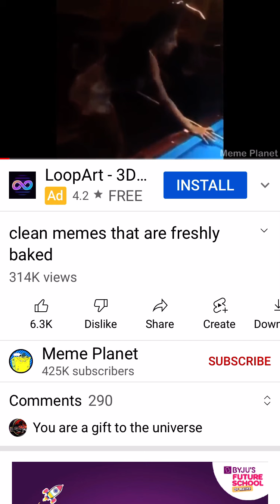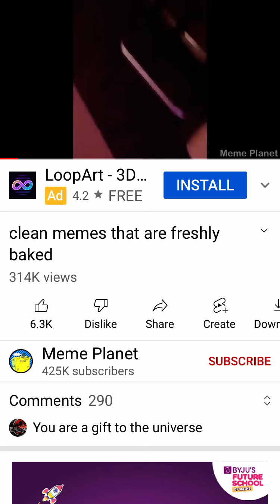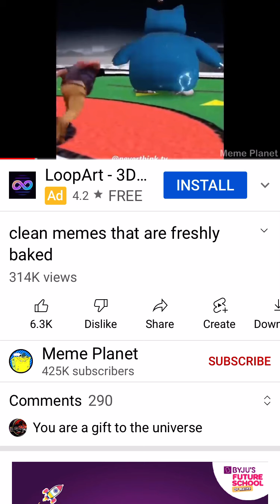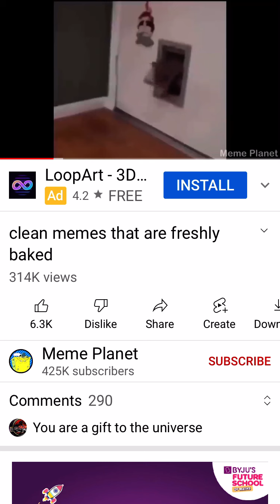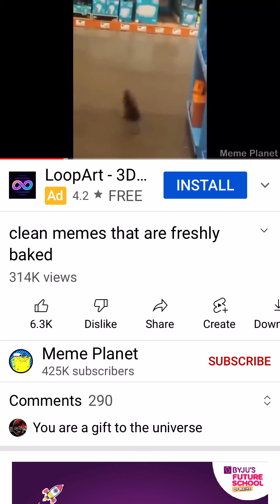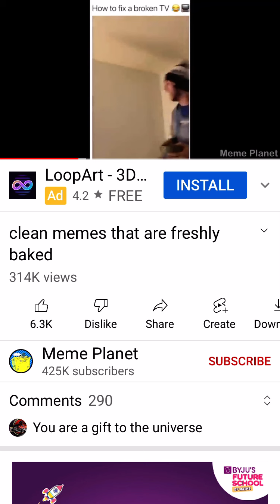Reacting to clean memes that are baked